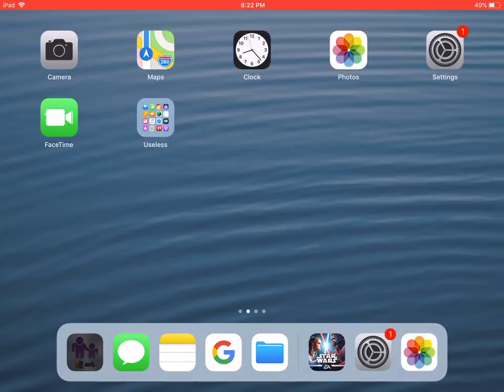Phase 1 Normal attempts 4-5